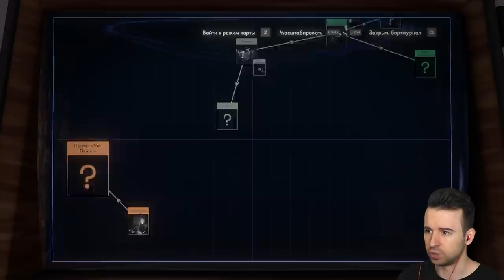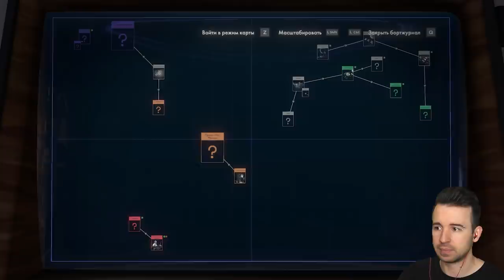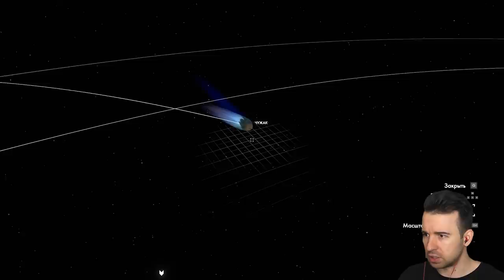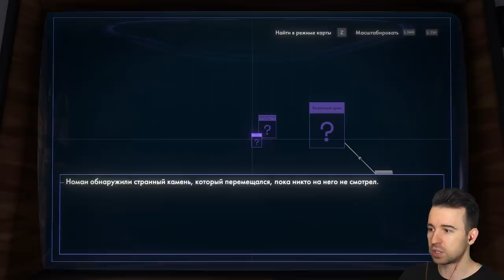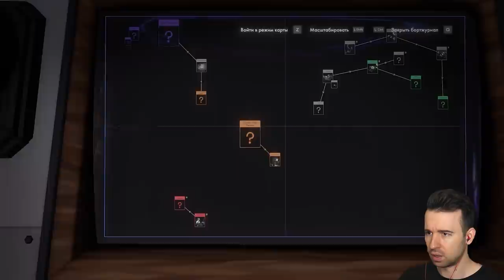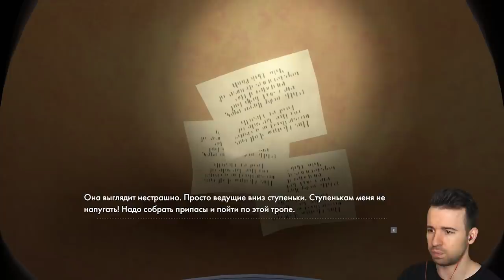КВАНТОВАЯ ЛУНА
Луна, которая одновременно тут и одновременно там! Она яркая и одновременно тусклая! Прохождение Outer Wilds #4